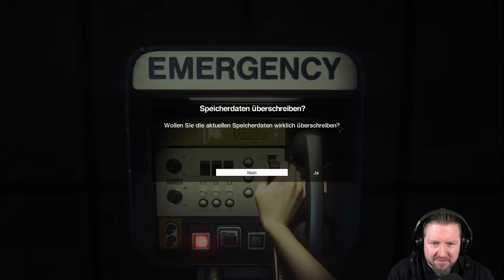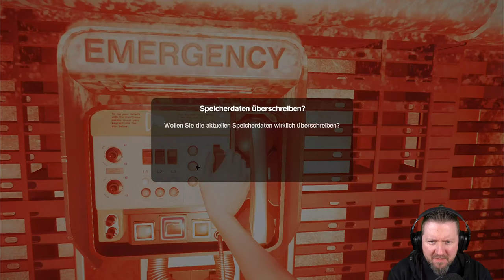ALIEN: ISOLATION [002] AXEL - Paranoid und extrem gefährlich | German Let´s Play | UNCUT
▪ TITEL: ALIEN: ISOLATION
▪ PLATTFORM: PC
▪ GENRE: Survival Horror | AAA Horror
▪ RELEASE: 2014
▪ STUDIO: Creative Assembly
▪ PUBLISHER: SEGA